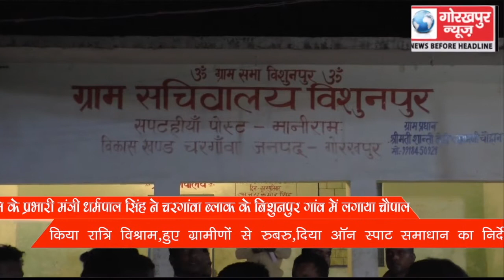ग्राम स्वराज योजना के अंतर्गत प्रदेश के सिचाई तथा जिले के प्रभारी मंत्री ने शनिवार को विकास खंड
ग्राम स्वराज योजना के अंतर्गत प्रदेश के सिचाई तथा जिले के प्रभारी मंत्री  ने शनिवार को विकास खंड चरगांवा के विशुन पुर गांव में लगाया रात्रि चैपाल कहा गांव के विकास में कोई कोर कसर नहीं छोड़ेगी भाजपा